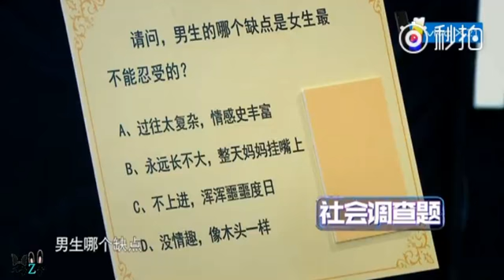Vấn đề này em không biết YuanYuan